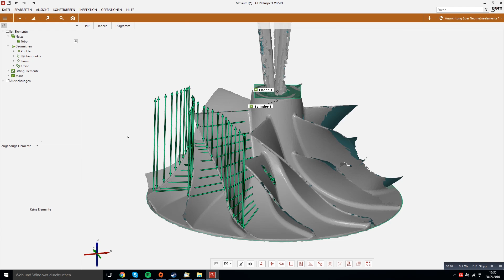Homemade Jet Engine 3.0 | construction phase 3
Here you see the changes of the new homemade jet engine and the new parts. [HD]